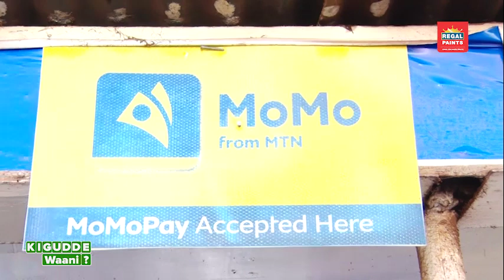Kigudde Waani Powered by Mtn & Legal Paints 2023